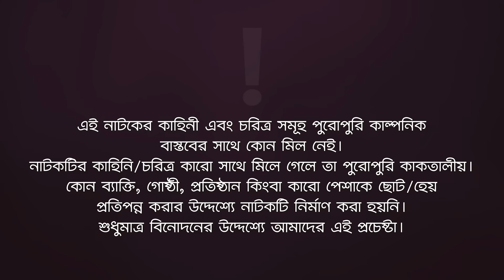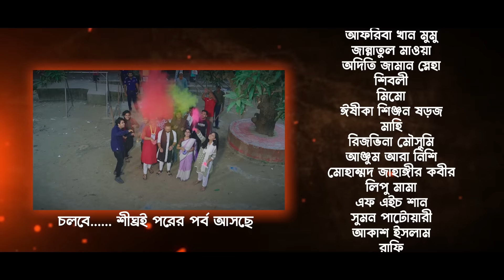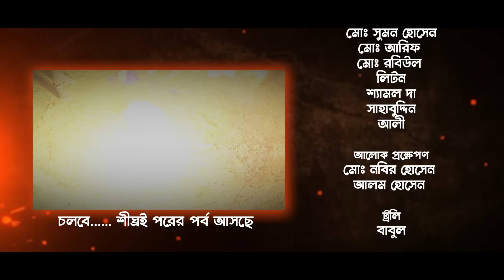Village Project | New Natok 2024 | Sajal, Sabuj, Ifti, Shahin, Rabina, Mim | Drama Serial | EP 178